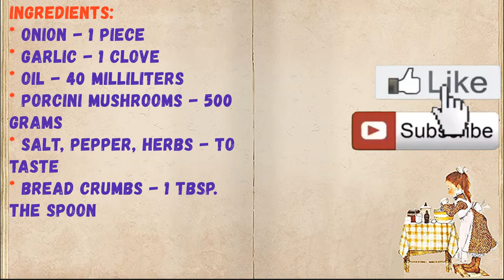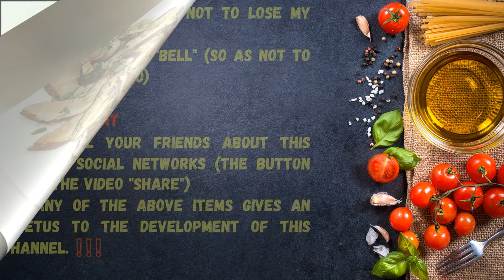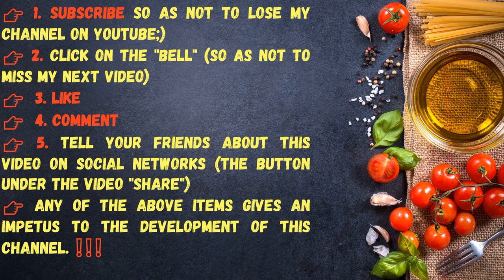Fried Porcini Mushrooms / Book of recipes / Bon Appetit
✅ Fried Porcini Mushrooms 👇

Ingredients:
* Porcini mushrooms - 500 Grams
* Salt, pepper, herbs - To taste
* Bread crumbs - 1 tbsp. the spoon

👉 Step by step cooking 👇

1. Heat oil in a frying pan, fry finely chopped garlic, add chopped mushrooms and fry over medium heat.

2. When mushrooms are browned, add finely chopped onion.

3. After a couple of minutes add the breadcrumbs, season with salt and pepper. Fry the mushrooms for a few more minutes until tender.

4. Fried porcini mushrooms are ready! Prepare a delicacy!